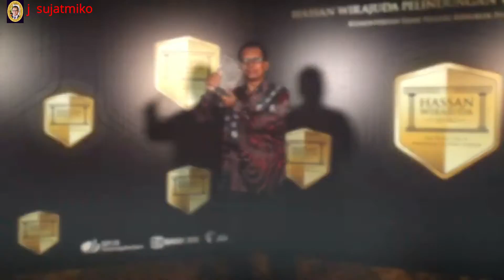DUBES RI TERIMA PENGHARGAAN MENLU UNTUK PERLINDUNGAN WNI (Nur Hassan Wirajudha Award)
Dokumentasi Penganugerahan Nur Hassan Wiyajudha Award 2019 di Jakarta yang disampaikan oleh Menteri Luar Negeri RI. Dubes RI untuk Brunei adalah satu-satunya penerima penghargaan untuk kategori Duta Besar (Kepala Perwakilan).